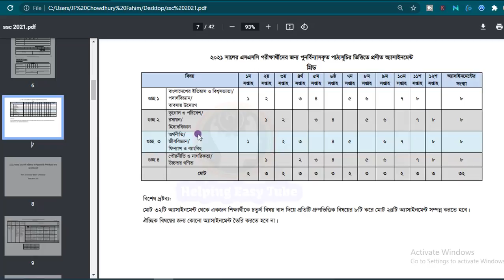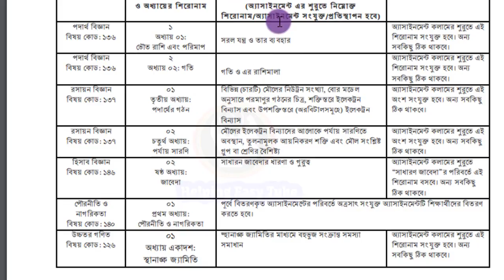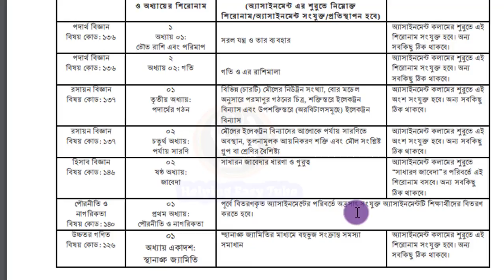সংশোধিত এসাইনমেন্ট | SSC 2021 New Changing Assignment | SSC 1st, 2nd & 3rd Week Assignment 2021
Thanking You
JF Chowdhury Fahim